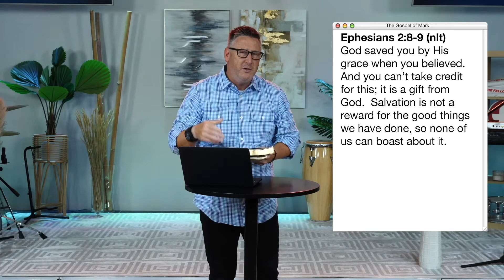Mark 10:17-22 | Pastor David Miller